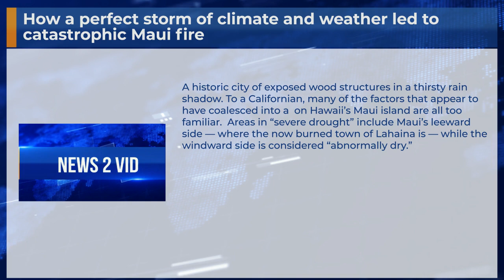How a perfect storm of climate and weather led to catastrophic Maui fire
A historic city of exposed wood structures in a thirsty rain shadow. To a Californian, many of the factors that appear to have coalesced into a  on Hawaii’s Maui island are all too familiar.  Areas in “severe drought” include Maui’s leeward side — where the now burned town of Lahaina is — while the windward side is considered “abnormally dry.”